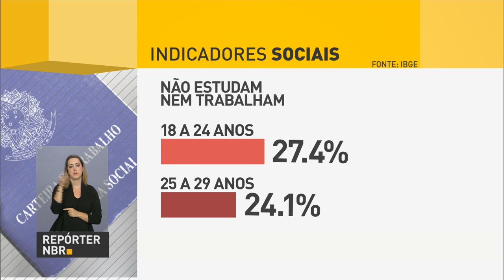Michel Temer se reúne com lideranças de centrais sindicais e do Congresso Nacional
REPÓRTER NBR 16H - 05.12.16: Nesta segunda-feira (5), o presidente Michel Temer se reúne com lideranças de centrais sindicais e do Congresso Nacional para tratar da reforma da previdência. E mais: pesquisa do IBGE indica que aumentou o número de pessoas entre 60 e 64 anos no mercado de trabalho. Veja também: Anvisa inclui derivados de canabidiol na lista de substâncias que podem ser utilizadas em medicamentos no Brasil.